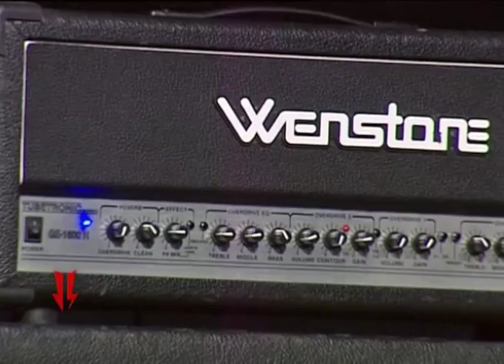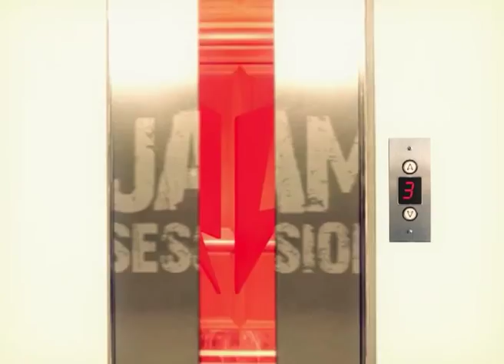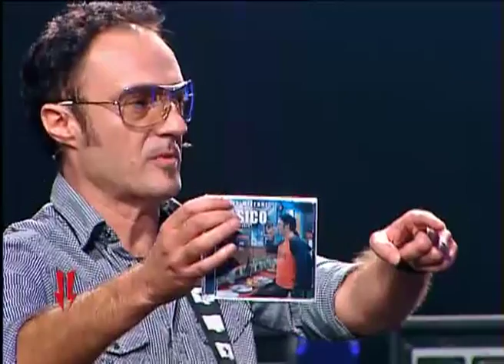JAM SESSION T211 inv. "FRANCO LUCIANI"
Programa Jam Session 2012. Con "Franco Luciani" de invitado.
Podés ver este programa los Viernes 17:30hs en la señal Metro.